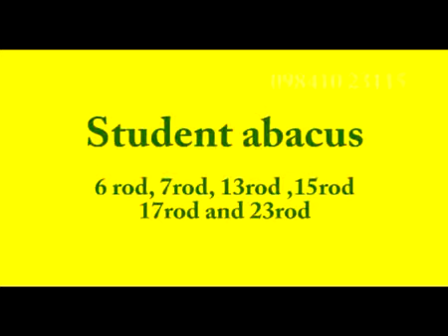Student Abacus Manufacturer, Abacus Manufacturing| Ct 9841023115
We are one amongst the principal manufacturers, suppliers and exporters of optimum quality abacus.

We are specialized in various types of student and teacher abacus and supply our products to many reputed abacus training institutions throughout India as well as across the Globe.

We are a member of import-export code (IE Code) and to maintain our export status we follow essential measures in our production process.

Marketing Office
New No. 25, Old No.9, Chari Street,
North Usman Road,
T.Nagar, Chennai - 600017,
Tamilnadu, India.